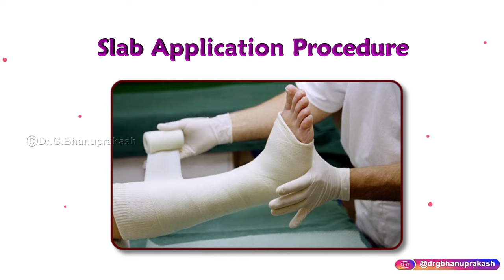Plaster of Paris Slab Application Procedure : Clinical essentials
A cast is a rigid, circumferential, layered composite dressing intended to immobilize a body part, typically an extremity.

Casts usually consist of a soft fabric sleeve on the skin, over which is placed a layer of soft padding, followed by multiple, thin layers of flexible strips of plaster or fiberglass that quickly harden through a chemical reaction. Similar material is used to make splints, which differ mainly in that the plaster or fiberglass is not circumferential.

Step-by-Step Description of Procedure
Choose stockinette of the appropriate width; it should be form fitting but not so tight that it compromises circulation.
Apply stockinette to cover the area (eg, about 5 to 10 cm) proximal and distal to the anticipated extent of casting material.
Place several layers of padding (typically, 4).
Wrap the padding circumferentially, from distal to proximal, over the area to which the cast will be applied. Overlap the underlying layer by half the width of the padding.
Apply the padding firmly against the skin without gaps but not so tightly that it compromises circulation.
Extend the padding slightly (about 3 to 5 cm) past the anticipated extent of the plaster or fiberglass.
Smooth the padding as necessary to avoid protrusions and lumps. Tear away some of the padding in areas of wrinkling to smooth the padding.
Add separate, non-circumferential pieces of padding over and around bony prominences.
Immerse the casting material in lukewarm water.
Gently squeeze excess water from the casting material. Do not wring out plaster.
Apply the casting material circumferentially from distal to proximal, overlapping the underlying layer by half the width of the casting material.
Use 4 to 6 layers of plaster (typically) or 2 to 4 layers of fiberglass to ensure adequate strength of the cast.
Smooth out casting material to fill in the interstices in the plaster, bond the layers together, and conform to the contour of the extremity. Use your palms rather than your fingertips to prevent the development of indentations that will predispose the patient to pressure ulcers.
Fold back the stockinette before adding the last layer of casting material. Roll back the extra stockinette and cotton padding at the outer margins of the cast to cover the raw edges of the splinting material and create a smooth edge; secure the stockinette under the casting material.
Hold the body part in the desired position until the cast material hardens sufficiently, typically 10 to 15 minutes.
Check for distal neurovascular status (eg, capillary refill and distal sensation) and motor function.